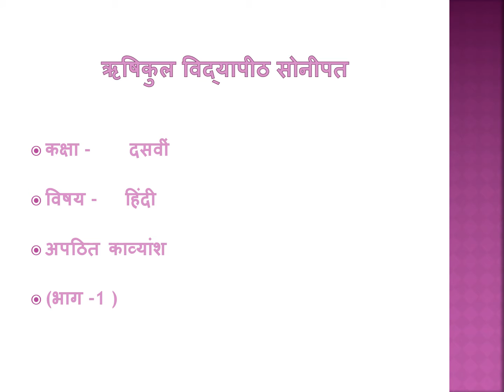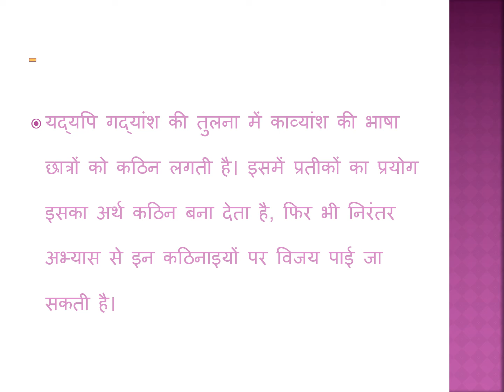दसवीं-हिंदी पाठ अपठित काव्यांश